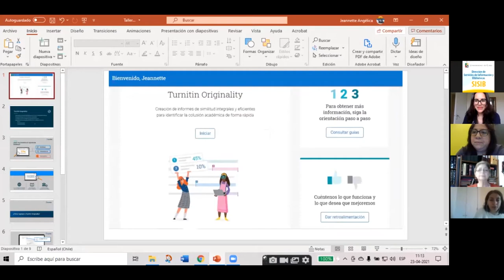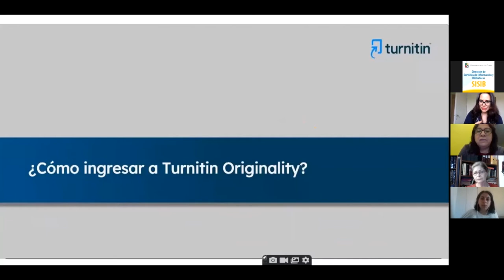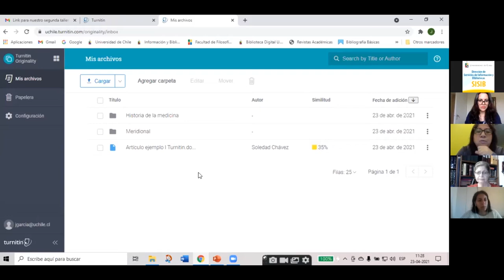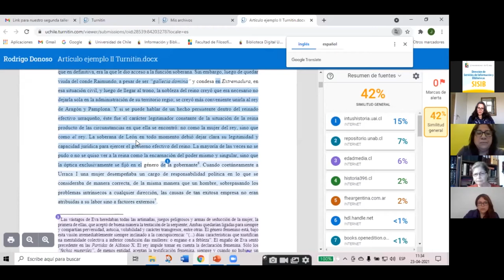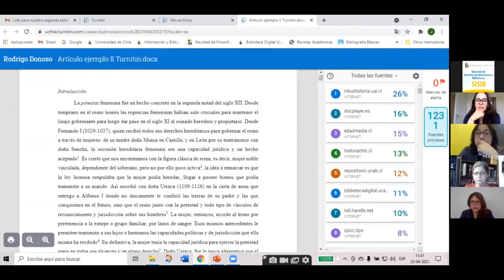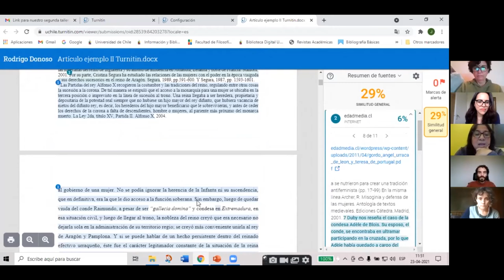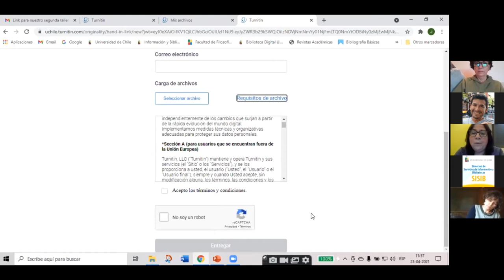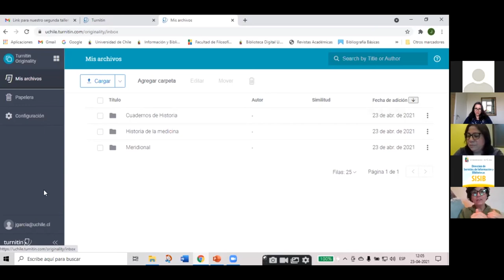Segundo Taller de Revistas de la Facultad de Filosofía y Humanidades de la Universidad de Chile